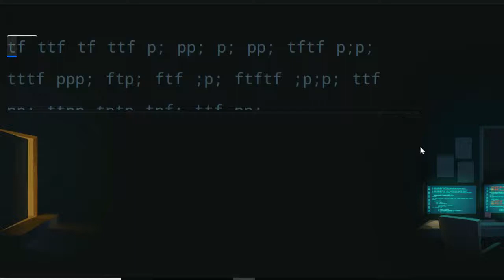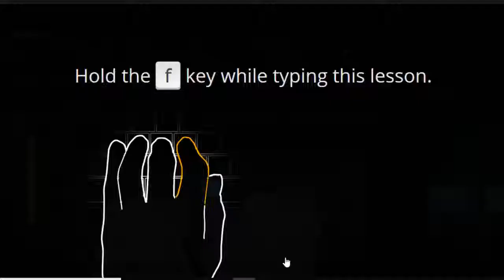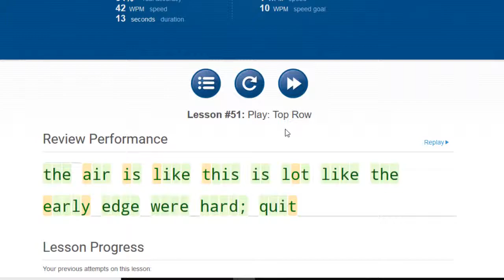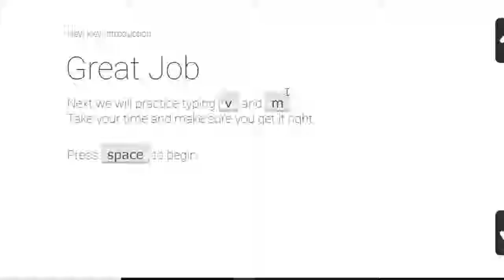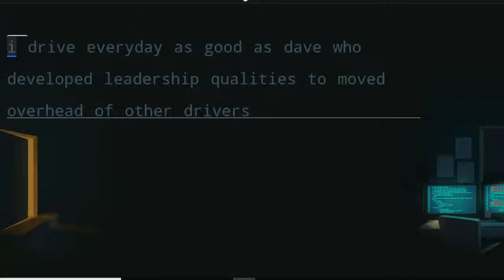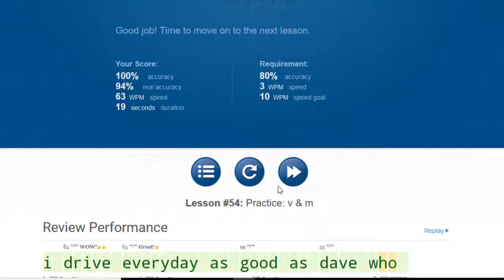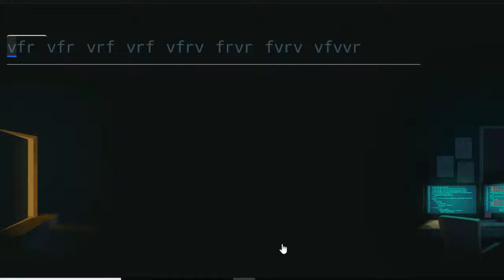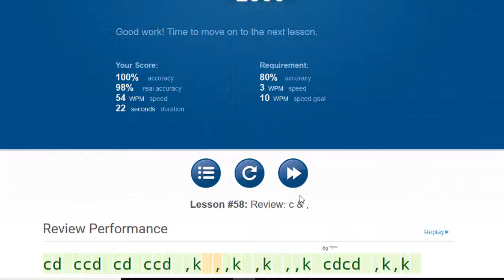Touch Typing Tutorials: Lesson 4 Learn Fast Typing Index&Ring Finger |Typing Club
Caution: The above sources are slow but passive income sources and great for high end computers and even better if you have multiple/gaming computers. It is not the case but your computer might get slow.

In this video you will see typing with Ring and Index fingers
Learn How to type these words:
Left Hand:
"C" is typed with Middle Finger
"V" is typed with Index Finger
"T" is typed with Index Finger

Left Hand:
"M" is typed with Index finger
", " is typed with Middle finger
"U" is typed with Index finger

Comment and suggest if you are interested in typing, or if you want to add new features and sites.

Follow us on the twitter. Link is given below. You subscription appreciates our work.

You might have see that I'm quite slow while typing single characters. Typing single characters is harder than typing English letters. Practicing character typing creates more sensitivity of the keys to the fingers. So don't skip while practicing exercise that include character practice and shuffled letters practice.

I have used QWERTY keyboard. But you can use DVORAK and COLEMAK keyboard to boost in your typing speed. I will introduce you to all the websites effective for typing.